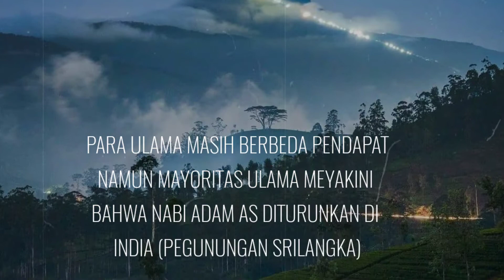TEMPAT PERTAMA KALI NABI ADAM AS DITURUNKAN DI BUMI TEPATNYA DI SRILANKA INDIA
kitab Ad-Duur al-Mantsur fi at-Tafsir bi al-Ma’tsur menyebutkan, Ibnu Abbas menafsirkan ayat “Kami berfirman, ‘Turunlah kalian!” dengan Adam diturunkan di sebuah lokasi di bumi bernama Dahnah yang terletak di antara Makkah dan Thaif.

Sedangkan Ibnu Abu Hatim meriwayatkan dari Ibnu Umar, “Adam diturunkan di Shafa dan Hawa di Marwah.”

Ibnu Abbas meriwayatkan, “Adam diturunkan di India dan Hawa di Jeddah. Adam pun mencari Hawa hingga tiba di Jama’, lalu Hawa didekatkan kepadanya—karena itulah dinamakan Muzdalifah. Akhirnya, mereka pun bertemu di Jama’.

Diriwayatkan oleh Ath-Thabrani dan Abu Nu’aim di dalam Al-Hilyah, dari Abu Hurairah, Rasulullah bersabda, “Adam diturunkan di India. Dia merasa kesepian. Akhirnya, Jibril pun turun dan mengumandangkan adzan.

Ketika mendengar nama Muhammad disebutkan, Adam bertanya kepada Jibril, ‘Siapa Muhammad ini?’ Jibril menjawab, ‘Dia adalah anak keturunanmu yang terakhir dari kalangan nabi.”

Beberapa sahabat meriwayatkan bahwa Adam diturunkan di India. Di antara mereka adalah Jabir seperti yang disampaikan oleh Ibnu Abu Ad-Dunya, Ibnu Al-Mundzir, dan Ibnu Asakir. Lalu, Ibnu Umar seperti yang disampaikan Ath-Thabrani.

Selain itu, Ibnu Asakir meriwayatkan dari Ali yang mengatakan bahwa Rasulullah bersabda, “Sesungguhnya Allah menciptakan dunia tanpa emas dan perak di dalamnya. Namun, ketika Adam dan Hawa diturunkan, diturunkan pula bersama mereka emas dan perak. Lalu, kedua barang itu menjadi sumber manfaat di bumi bagi keturunan mereka. Barang itu—emas dan perak—pun dijadikan mahar untuk Hawa, sehingga tidak patut bagi seseorang menikah tanpa mahar.” (Atlas Haji & Umrah karya Sami bin Abdullah Al-Maghlouth)